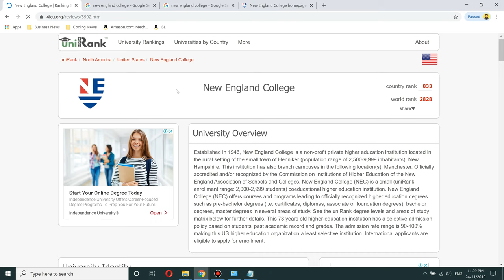🏫 New England College Worth it ? + Review!🎓